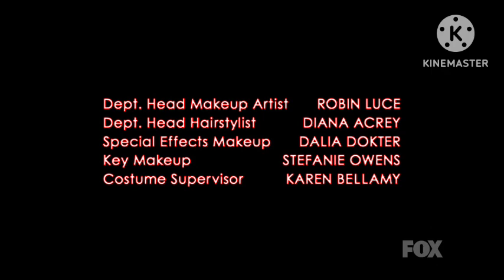House M.D. Lost Episode End Credits (My Version) (Remake)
(For @SuperSailorNightstorm, @SuperSailorOutlawGeorgeIshaq)